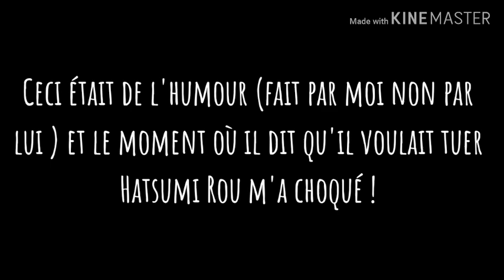Parodie Batiste Bonnet 1500//Clash Hastumi Rou//Traduction F//Gacha Life FR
Voilà mon petit clash de ma part ! En vrai je déteste Baptiste bonnet 1500 mais je le renomme  Baptiste bonnet 0.
Je vais essayer de sortir une parodie par jour parce que c'est assez court à faire mais avec le GLMM... Mais en tout cas je devrais en sortir une autre parodie aujourd'hui d'ailleurs Baptiste bonnet 0 si tu veux me faire un clash vas-y je serai super contente et comme ça je vais en faire une autre parodie et j'vais bien me marrer ! Et ça m'a pris tellement de temps pour faire une traduction tellement t'es mauvais en anglais ! Donc si tu veux je te passe le numéro de mon prof d'anglais ! Tu le veux ?